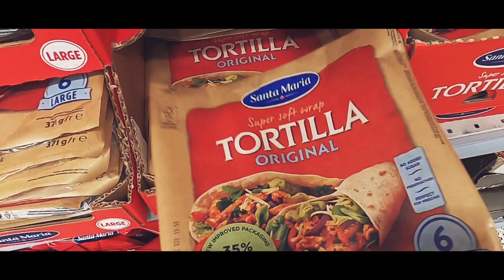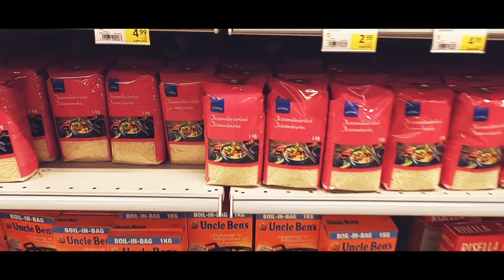vlog#3 More supplies! Prisma Espoo Finland empty supermarket shelves | Coronavirus Outbreak!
More Stock is available as usual, nothing to panic about, although people are still going after toilet paper first :p